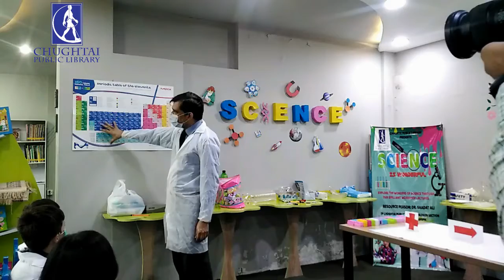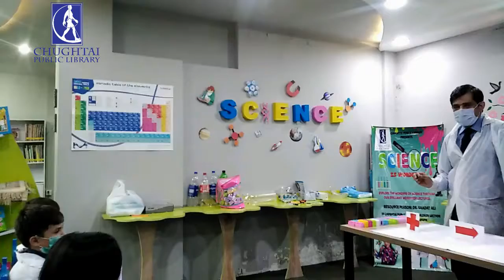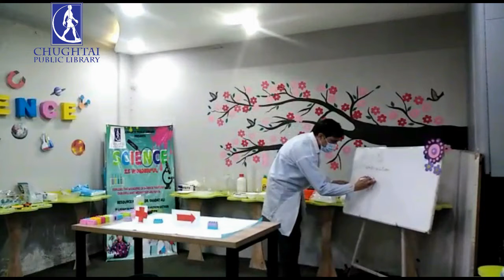CPL Young Scientist Club | Science workshop Series | Chemistry Workshop | Chughtai Public Library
Chughtai Public Library conducted another exciting science workshop for CPL junior members to create their interest in Science and affection for knowledge on 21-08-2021.
Dr. Saadat Ali was the resource person.  He is a scientist and educationist currently working as a Consultant Molecular Geneticist and HoD at Chughtai Healthcare.   This workshop is the second of this series in which our young scientists wearing lab coats learned different experiments of chemistry in a fun way.  Some of the interesting experiments in this session were the smoking fingers, the magic milk, the elephant's toothpaste, the lava lamp, and the Pharaoh's snake. Kids enjoyed the event a lot and were excited to participate in the next scientific activity at Chughtai Public Library.